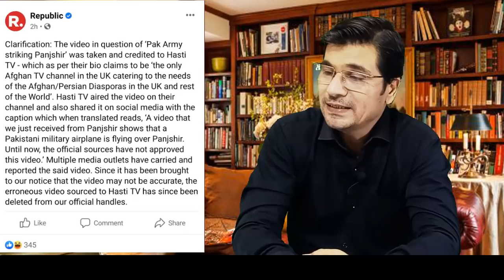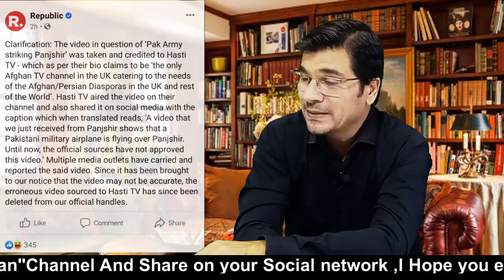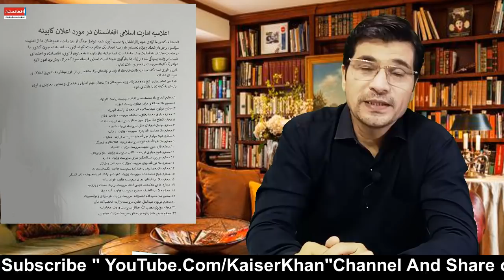New Government for Afghanistan Announced with 2 Deputy PM I Indian Media Apologies I by Kaiser Khan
It will be led by Mullah Mohammad Hassan Akhund, The interior minister will be Jalaluddin Haqqani.The announcement of the acting cabinet is a key step in the formation of a  government.
A statement attributed to  Mawlawi Hibatullah Akhundzada said they want "strong and healthy relations with our neighbours and all other countries based on mutual respect and interaction" -
New Government for Afghanistan announced  led by Mullah Mohammad Hassan Akhund

New Government for Afghanistan Announced with 2 Deputy PM I Indian Media Apologies